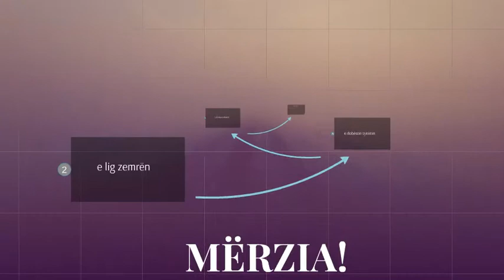Mërzia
Mërzia e lig zemrën, e dobëson synimin dhe e dëmton vullnetin !